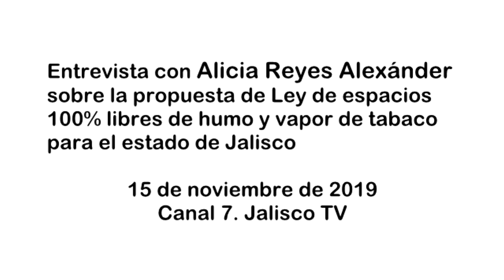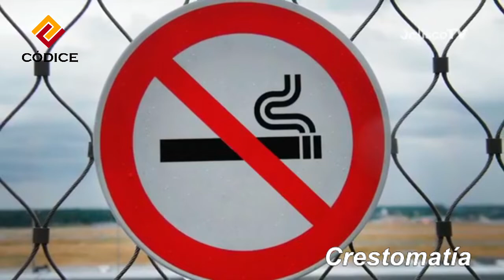Jalisco TV entrevisa a Alicia Yolanda Reyes Alexánder sobre la ley de espacios libres de humo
El día 15 de noviembre, Jalisco TV entrevistó a nuestra representante en Jalisco Alicia Yolanda Reyes Alexánder, quien habló de los beneficios de la iniciativa de ley que se está discutiendo en el congreso del Estado, que entre otras cosas garantizará espacios públicos y de trabajo, 100% libres de humo y de emisiones de cigarros electrónicos.